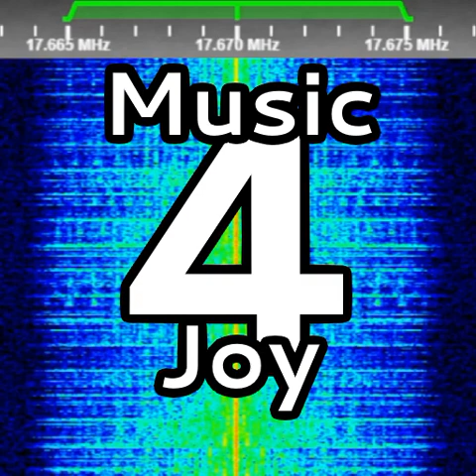Music 4 Joy | 08.08.2023 Recording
Timecodes:
Soon
Hope you will enjoy! 😉